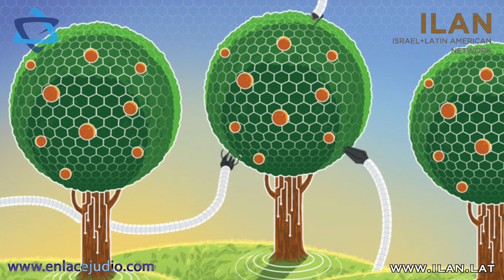Las últimas innovaciones y aportes de Israel, la Start Up Nation. Presentan ILAN y Enlace Judío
Personas con asma tienen hasta un 30% menos probabilidades de contraer el coronavirus, según un estudio de los Servicios de Salud Leumit de Israel.

El estudio titulado “Susceptibilidad de COVID-19 en el asma bronquial”, se publicará este mes en la revista Journal of Allergy and Clinical Immunology, y demostraría que el uso de inhaladores por parte de la mayoría de las personas con asma crónica podría reducir la replicación del COVID-19.

Las startups israelíes ayudarán a alimentar un mundo con cambio climático.

A medida que la agricultura tradicional en Israel se extingue, la innovación local la está reinventando.
Un informe de AgFunder, la compañía de información líder en el mundo en el campo de desarrollos innovadores en agricultura y alimentos, clasificó a Israel entre los cinco países principales del mundo este año en iniciativas de innovación y avances en la industria de tecnológía agrícola.

Se usará Tecnología israelí contra las algas para salvar las vías fluviales de Florida.

Florida utilizará el tratamiento de BlueGreen Water Technologies para evitar que las proliferaciones de algas dañinas en el lago Okeechobee lleguen a las vías fluviales del estado.

Este lago, también conocido como el Mar Interior de Florida, ha sido invadido por floraciones de cianobacterias o “algas verde azuladas” que hacen que el agua sea tóxica para beber y para la agricultura. Tampoco es seguro comer pescado del lago o nadar en sus aguas.

Avance israelí contra la diabetes: La primera píldora de insulina comienza los ensayos finales.
Una cápsula de insulina oral desarrollada por la empresa israelí Oramed
está a punto de comenzar las pruebas finales, allanando el camino hacia el primer tratamiento eficaz para la diabetes sin inyecciones.

Israel, el mejor país del mundo para las mujeres empresarias.

En el índice elaborado por Mastercard para 2020, Israel subió desde el cuarto lugar del año pasado al primero. El informe dice que las mujeres a nivel mundial han sacado adelante la mayor parte de la pandemia.

Los Estados Unidos, Suiza y Nueva Zelanda ocuparon el segundo, tercer y cuarto lugar este año.